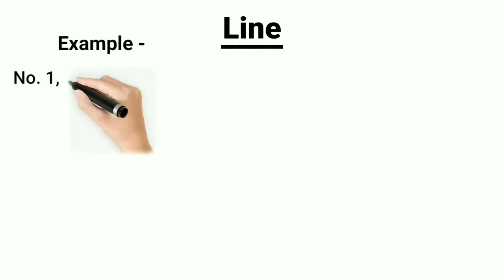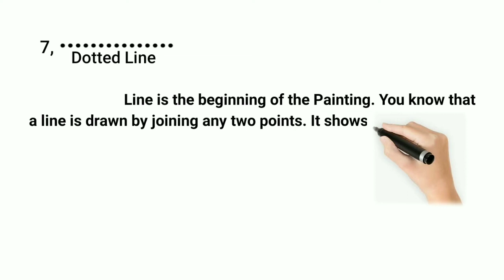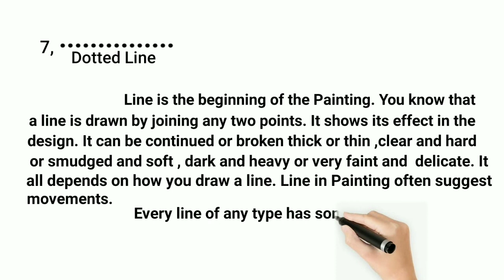# Importance of Lines ___✏️